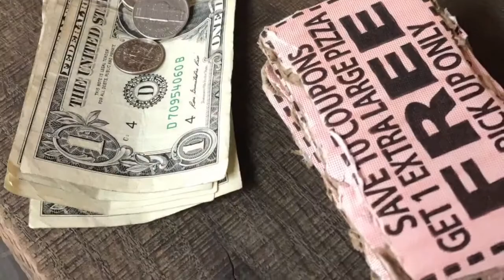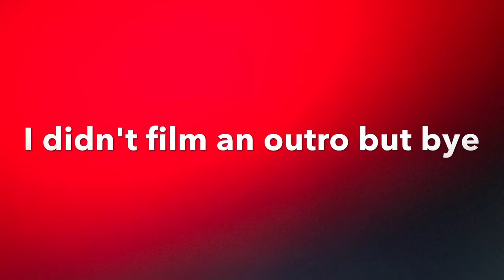WheelMill Shenanigans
Today includes popped tires, dirt jumpers, and free pizza